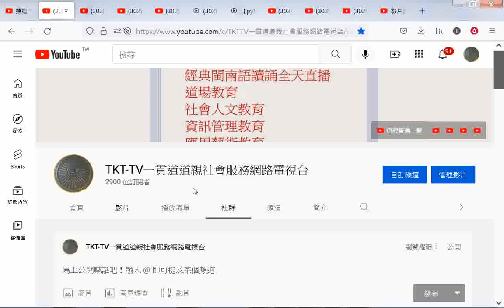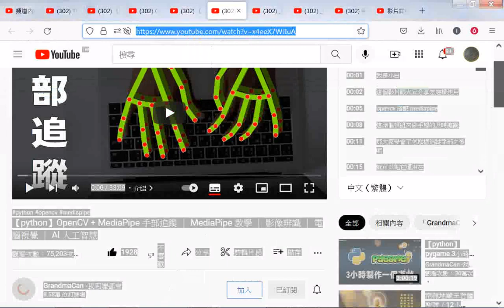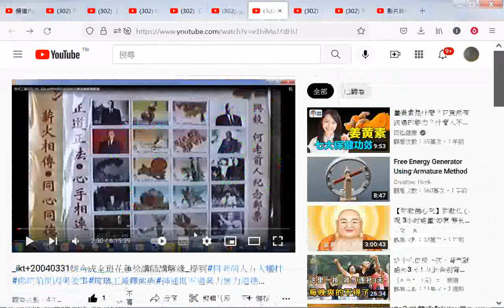分享#【python】初學者的6個小專案 - 從實作學習python +【python】OpenCV + MediaPipe 手部追蹤... AI 人工智慧+【excel】1小時初學者教學+網址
網址: #【python】初學者的6個小專案 - 從實作學習python ｜ python 教學 ｜python 入門 ｜ python 專案 - YouTube
【python】初學者的6個小專案 - 從實作學習python ｜ python 教學 ｜python 入門 ｜ python 專案